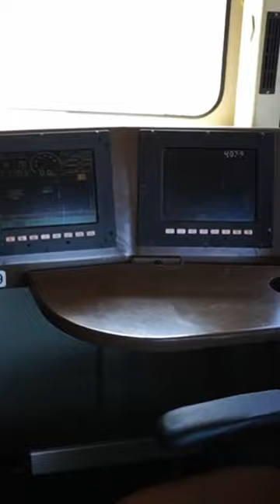Inside Ferromex locomotive train cab